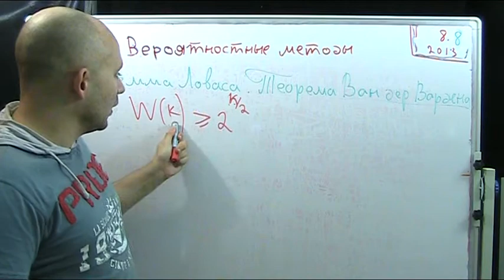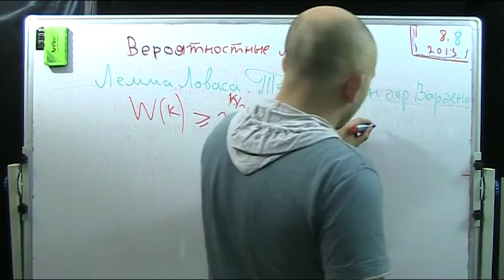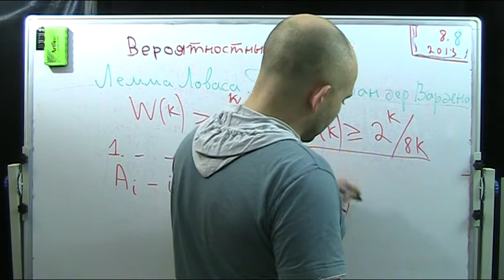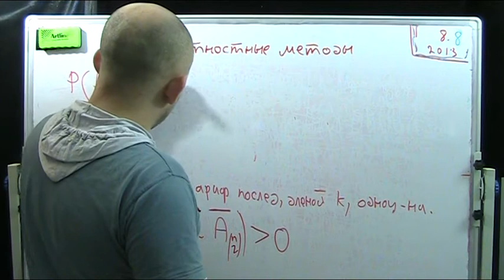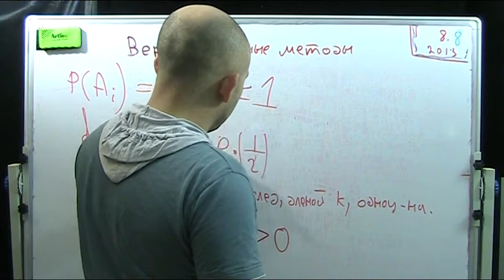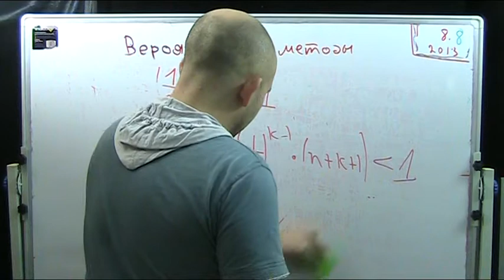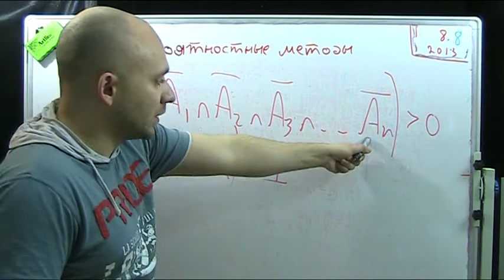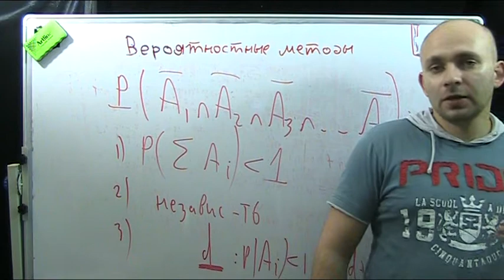Вероятностные методы 8-8. Лемма Ловаса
Введение в теорию вероятностных методов
лекция 8 часть 8
Лемма Ловаса( лемма Ловаца)

Простой пример использования леммы. Теорема Ван Дер Ва Дена

Igor Kleiner
igor_eta
матройд позитива
Клейнер Игорь Евгеньевич 2013
איגור קליינר
שיטות הסתברותיות